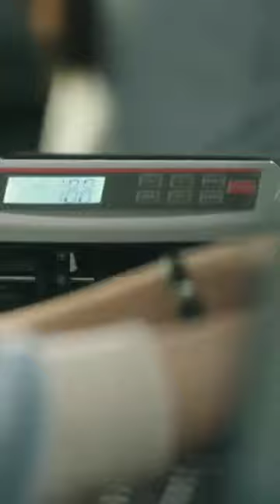Steal Glances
Steal Glances at The Office Hour